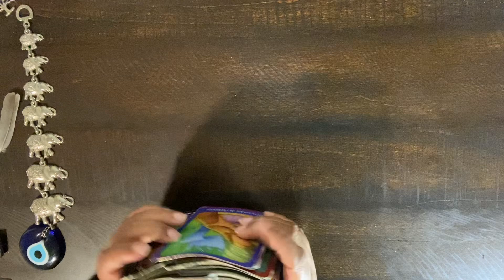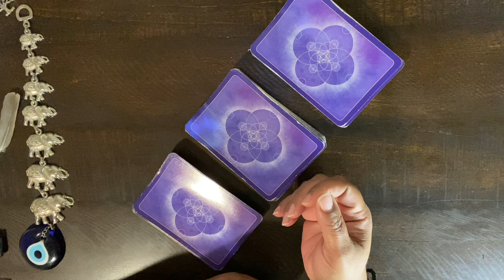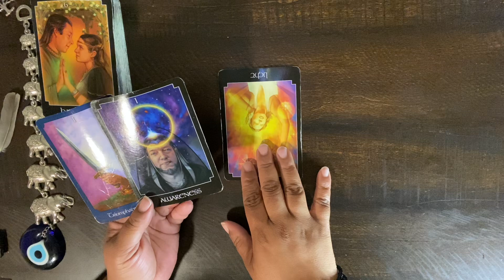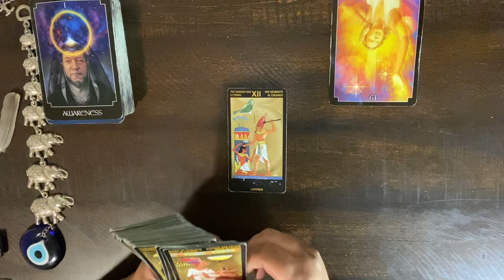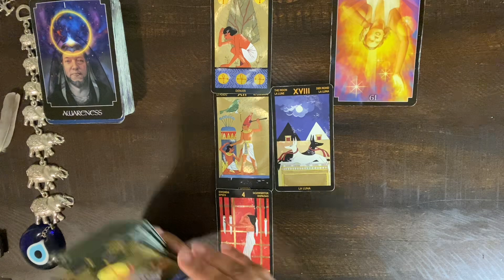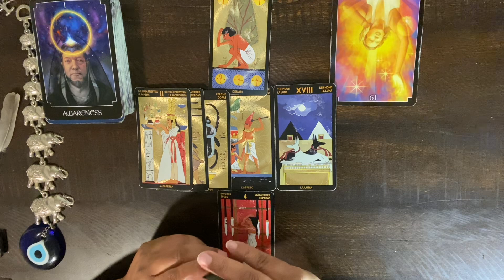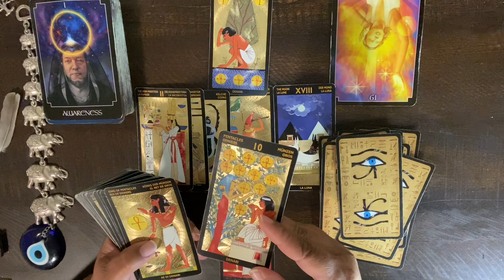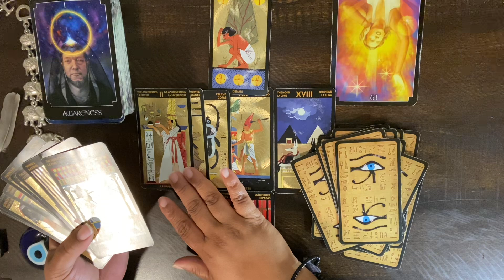***ARIES*** ♈️ "PUSH THROUGH THIS JUST LIKE THE RAM THAT YOU ARE!!"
GOD BLESS-